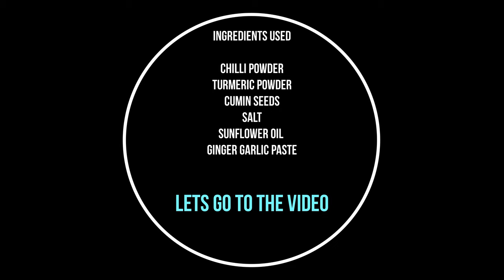Home Cooking -Tawa Fry - Yummy Red Belly Piranha & Black Pomfret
How to make mallu-style Tawa fish fry at home?

Step 1: Clean the fish
Fish Fry is the easiest starter recipe, which can be prepared without putting in much effort. Begin with washing the fish thoroughly under running water. Pat dry and keep aside in a strainer till the water drains out.

Step 2: Marinate the fish
Take a tray and marinate with ginger and garlic paste, turmeric, coriander powder, chilli powder, lemon and salt. Add all the ingredients except cooking oil to the fish and mix well. Keep aside for half an hour.

Step 3: Deep fry it in Tawa to perfection
Now heat the sunflower oil in a deep fry pan to shallow fry the fish one by one, keeping the flame low. Drain the fried fish and place them on an absorbent paper to remove excess oil.

Step 4: Serve yummy Fish Fry hot
Serve the Fish Fry hot with onion rings and lemon.